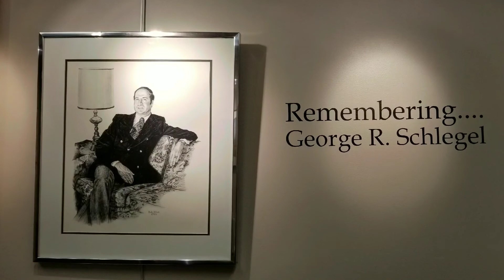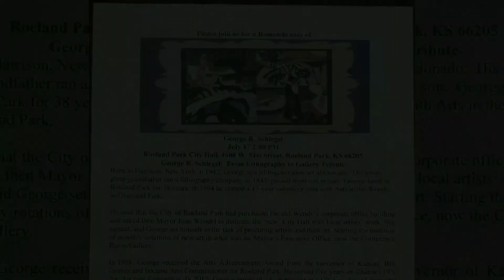George R. Schlegel Tribute video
A tribute and thank you to George's more than 20 years as Roeland Park's Arts Commissioner and the art gifted to him over time.
See monthly Exhibits showing in The George Schlegel Gallery,
Second Floor, Roeland Park City Hall, 4600 51st Street, Roeland Park, KS 66205